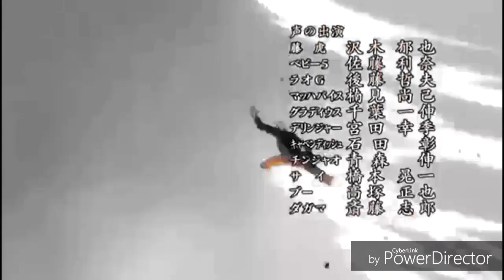Keijo episode 4 review: booty skills remastered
A remastered version of my  previous video that I didn't realize messed up.